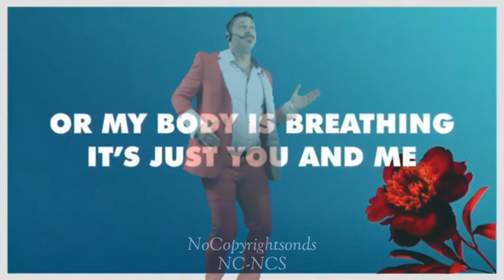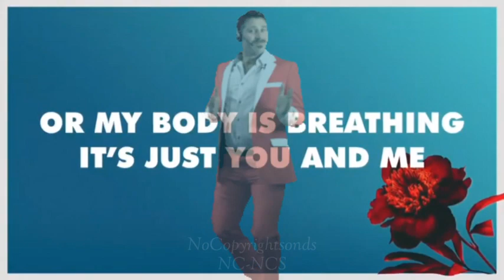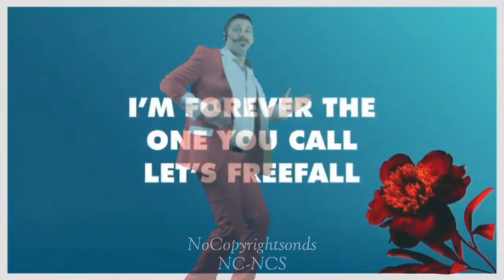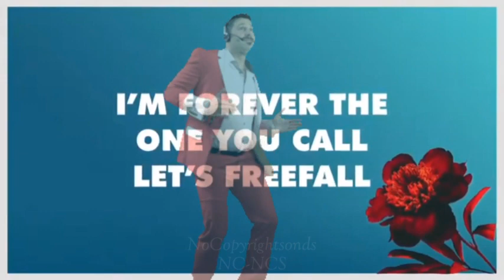🌐FREE FALL | ARLOW | Lyrics | [NCS Release] Nocopyright _ Copyright free music